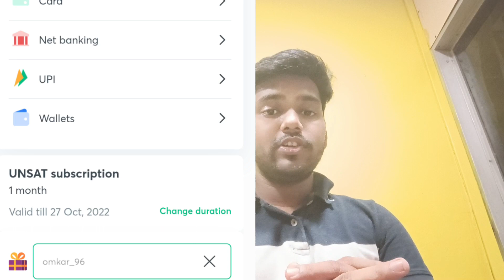India's Largest Scholarship Exam UNSAT For NEET UG Aspirants 🔥 | Crack NEET 2023 at 0* Fee ✅